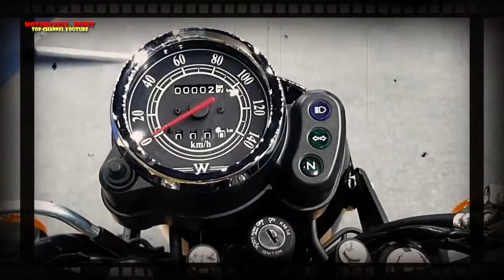NEW Kawasaki W175 SE METALLIC SPARK BLACK | Motorcycle-Sport!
NEW Kawasaki W175 SE METALLIC SPARK BLACK | Motorcycle-Sport! Motorcycle is a youtube channel which discusses both the motorbike motorcycle road rage, motorcycle stunts, motorcycle drifting and also discuss what information the latest type of motor current, for more details, please refer to the following channels

Motorcycle-Sport